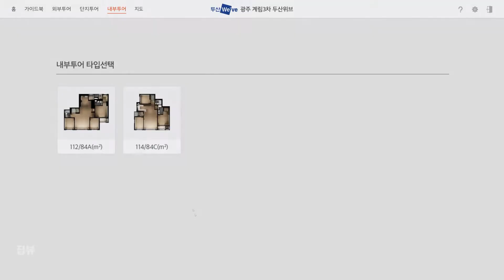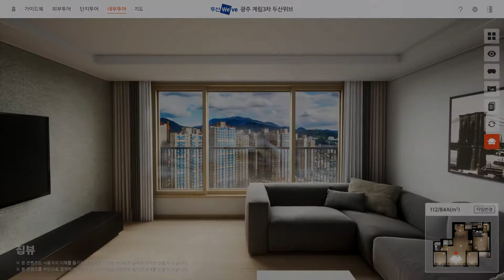집뷰 내부투어